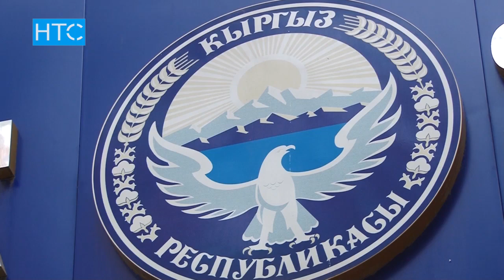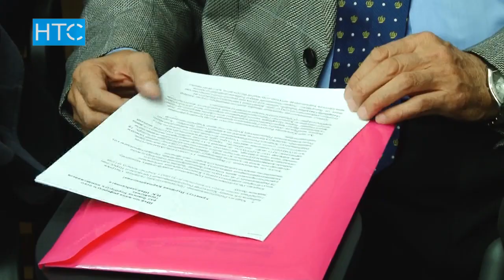Мектеп окуучуларын үгүт иштерине аралаштырган мугалимдер жазаланабы? / 29.09.17 / НТС